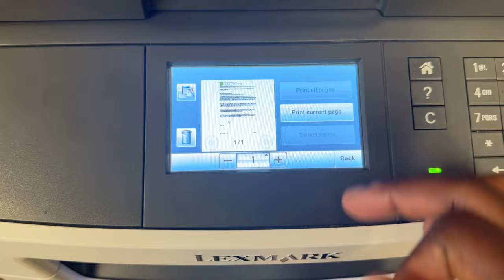A very random vlog 💫| spend the day with me 🏋🏾‍♀️+ summer activities 🌞+ saskatoon wonderland 🌸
It’s my birthday today, guysssss🎈🎊🥰. Can we hit 10,000 views with this video as my birthday present.?! I believe in you guys. Let’s share, share and share!

I’m beginning to like these vlogs a little too much😂🤭. Do you guys like them, though?🌝

~anticipate a birthday vlog, too🎈

~ timestamps ~
0:00 intro
0:25 what are we doing in this vlog?
02:15 talking about my swimming class
02:53 storytime/going to the gym
03:49 gym time
07:00 printing out swimming waiver
08:00 picking cherries
08:50 planting/after-workout meal
09:47 what motivates me to go to the gym
11:04 shito + quick nap
11:48 OOFD/
12:12 Saskatoon water park
14:44 outro

Music